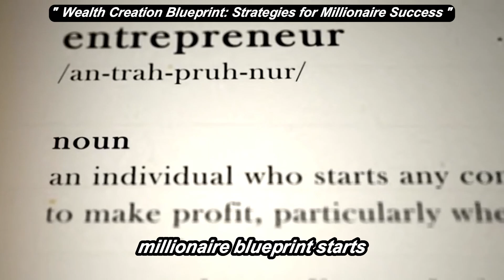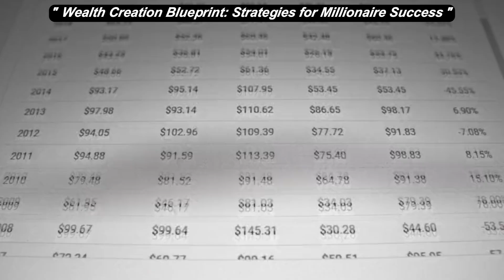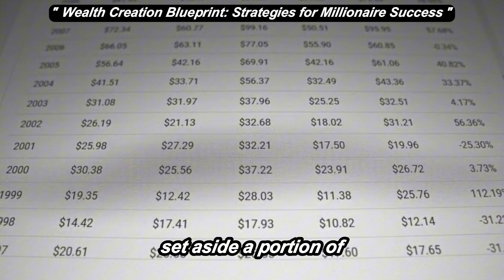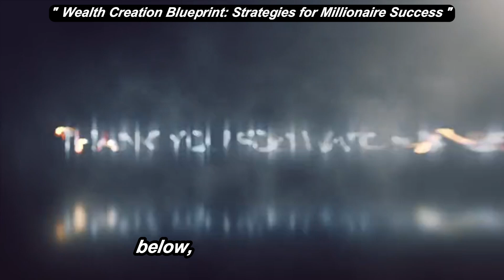" Wealth Creation Blueprint: Strategies for Millionaire Success "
Hi everyone this is your Pinay Landlord in America.